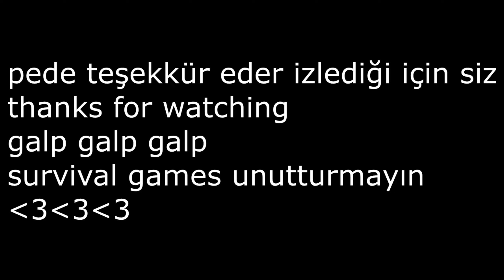MCSG PVP MONTAGE : ''SHOW ME WHAT I'M LOOKING FOR''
Selam dostlarım tahminimce son kez olan bu pvp montajı umarım beğenirsiniz fazla emek veremedim ama güzel olduğunu nostaljik olduğunu düşünüyorum yaklaşık sanırsam 2015 yılından beri aralıksız survival games çekiyorum :D kulaga komik ve hoş geliyor ama öyle, biraz daha devam etmeyi düşünüyorum sarıyo video çekmek survival games oynamak, umarım bundan 2 3 sene sonra da çekiyor olurum, eğer yaşıyorsam elbet bir sunucu bulur ve çekerim :D neyse yavaş yavaş sona geliyoruz artık, survival gamesi unutturmayın dostlar

Minecraft Nick;Centipede1

credits: videoda geçen şarkılara sahip değilim bana ait değildir bütün haklar yapımcıların ve sanatçılarındır.

 Videoları mı Umarım Beğenmişsinizdir :)